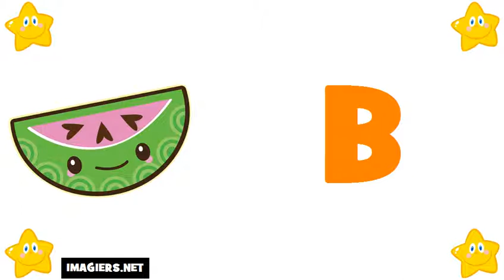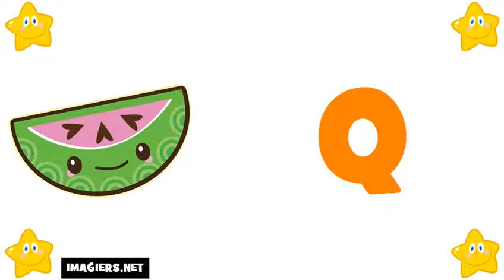Аз уча френски език = азбуката